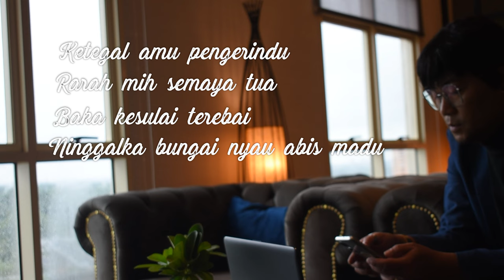Rarah - Mark Norman | Official Music Video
Director : Jimmy Pelikat
Title: Rarah
Artist: Mark Norman
Composer : Wanddie Ibrahim & Jimmy Pelikat
Lyrics : Wanddie Ibrahim & Jimmy Pelikat
Music Arranger: Cami Tan
Studio: WaveMix Production Sdn. Bhd.
Music Video: WaveMix Production Sdn. Bhd.
Producer: WaveMix Production Sdn. Bhd.
Publisher: WaveMix Production Sdn. Bhd.

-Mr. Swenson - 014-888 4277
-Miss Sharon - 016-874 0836